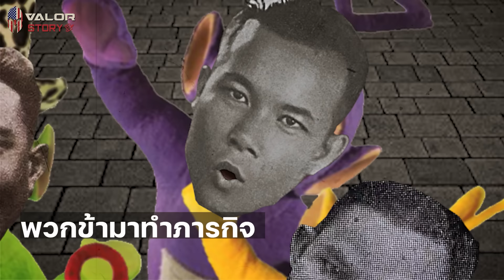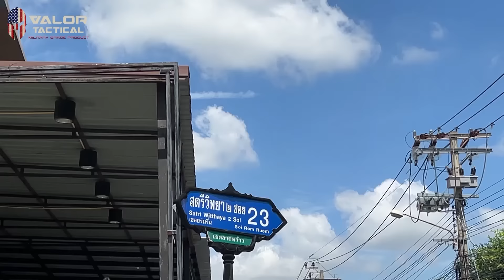แก๊งลักพาตัวเทเลทับบี้กับผบ.พล. ที่โดนยิงเละเป็นขี้ในวันปฎิวัติ l Valor Story Ep.23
ในวันที่คณะราษฎรเปลี่ยนแปลงการปกครองในปี 2475 มีคนดวงซวยอยู่คนนึงที่โดนยิงไปถึง 4 นัด
แถมที่โดนยิงเป็นเพราะความมึนของทีมงานลักพาตัวที่จริงๆแล้วต้องไปเรียนเชิญผบ.พล.มาเฉยๆ ไม่ได้มีคำสั่งให้ไปฆ่าท่านแต่อย่างใด
วันนี้ ValorStory จะพาทุกท่านไปพบกับความวุ่นวายของเหตุการณ์นี้ ที่เรียกได้ว่าเป็นเลือดหยดแรกแห่งประชาธิปไตยก็ว่าได้ครับ
CR.The Last Quarter II
📌 ติดตามข่าวสารและเรื่องราวที่น่าสนใจ รวมถึงเลือกดูสินค้าจาก Valor Tactical ในช่องทางต่าง ๆ ได้ที่

📌 เลือกดูสินค้าจาก Valor Tactical ได้ที่